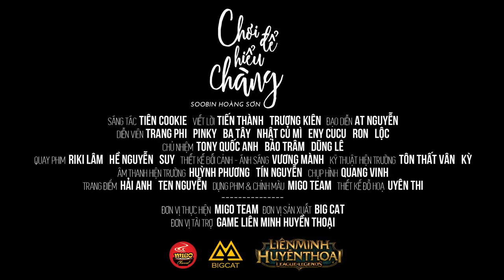Mì Gõ Valentine | Chơi Để Hiểu Chàng - Soobin Hoàng Sơn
[Mì Gõ Valentine] Chơi Để Hiểu Chàng - Soobin Hoàng Sơn (Nhạc Chế Hài 2017)
Phải dụ gấu chơi game  để cô ấy hiểu và bị ghiền thì lúc đó tha hồ mà chơi...Anh em Liên Minh add nick s00bin làm vài ván nè :)